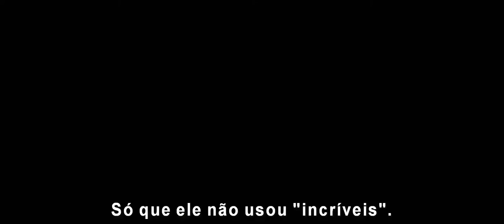Guardiões da Galáxia Vol. 2, Super Bowl - Spot estendido legendado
Em Guardiões da Galáxia Vol. 2, da Marvel, os Guardiões têm que lutar para manter sua recém-descoberta família unida enquanto desvendam o mistério da real ascendência de Peter Quill. “Guardiões da Galáxia Vol. 2”, da Marvel, é dirigido por James Gunn e conta no elenco com Chris Pratt, Zoe Saldana, Dave Bautista, estrelando Vin Diesel como Groot, Bradley Cooper como Rocket, Michael Rooker, Karen Gillan, Pom Klementieff, Elizabeth Debicki, Chris Sullivan, Sean Gunn, Tommy Flanagan, Laura Haddock e Kurt Russell.

O canal Tá Pipocando é o seu destino para os mais novos trailers no segundo em que é lançado. Se é o mais recente lançamento de estúdio, um filme de terror, um documentário, ação, fantasia ou ama nova comedia romântica que você estava esperando. A equipe do Tá Pipocando está aqui dia e noite para se certificar de todos os melhores novos trailers de filmes e series para você no momento em que eles forem lançados.

Além de ser o 1 Canal no YouTube do Brasil a trazer os trailers, nós entregamos surpreendentes e interessantes vídeos originais a cada semana. Veja os nossos finais Trailers, confrontos, Instant Trailer revisões, mashups mensais exclusivos, noticias de Filme, e muito mais para mantê-lo antenado.